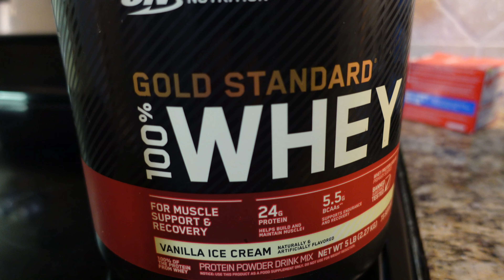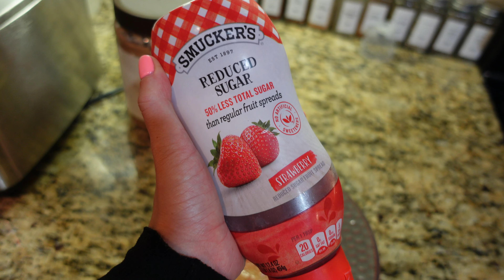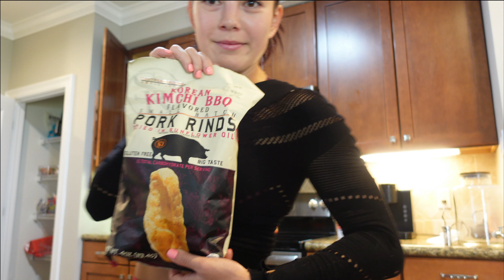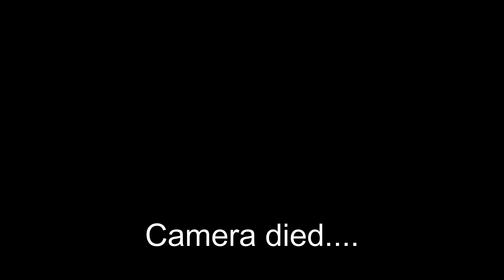What I Eat in a Day: Postpartum, Breastfeeding, Working out.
I always enjoy watching these types of videos, so I hope you like mine. Everyone's diet should be based on their own needs and lifestyles, so I don't recommend following what I eat.